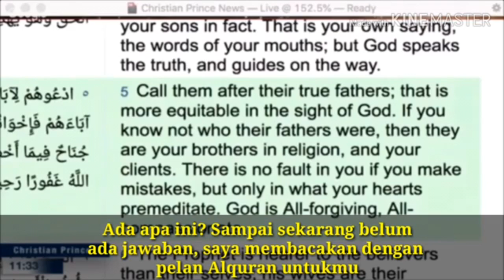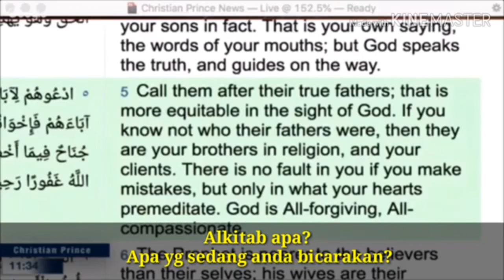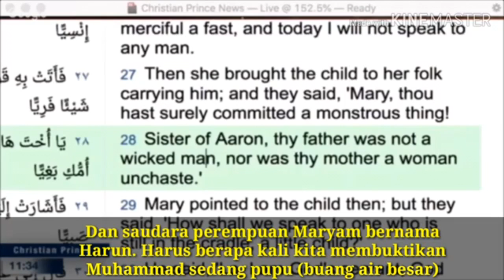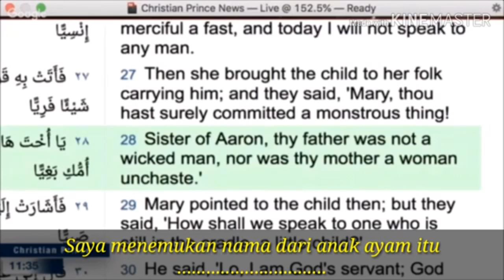Bagaimana Muslim Membaca Quran, Maryam(Emak Yesus) Dan Musa Saudara Kandung?